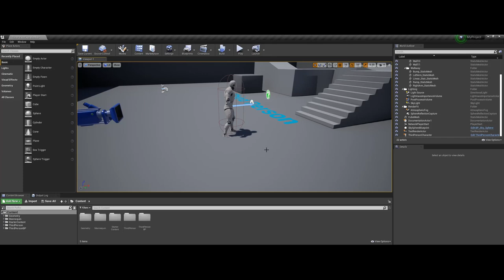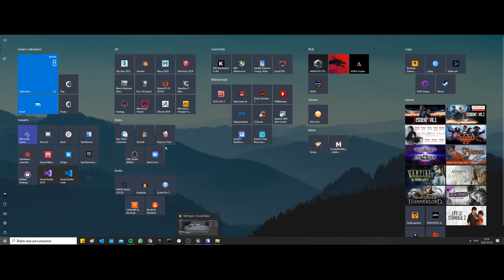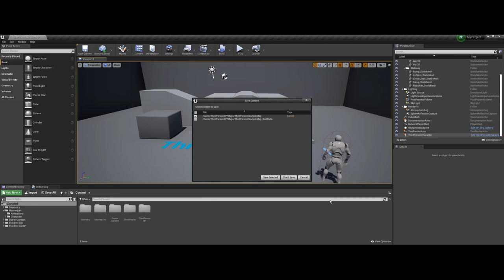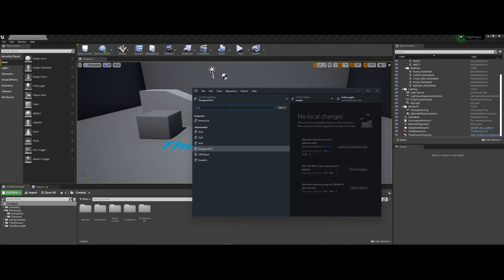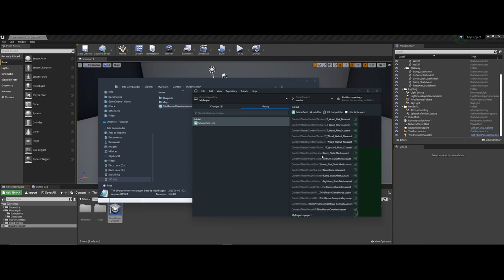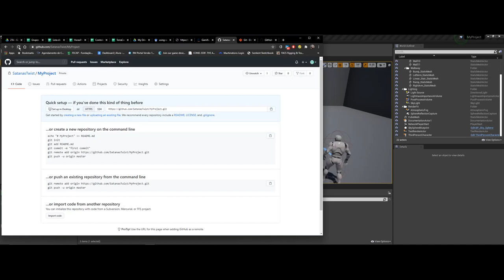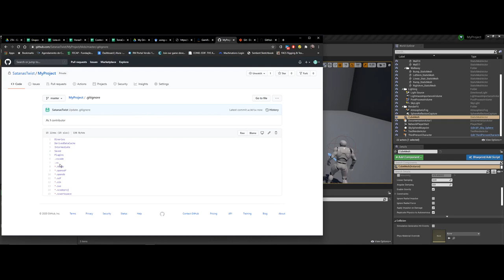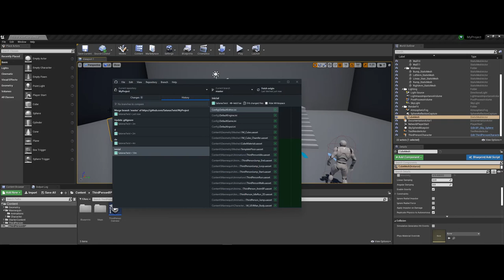UNREAL ENGINE - AULA 3 - GITHUB - Rafael Lima - Escola Rivers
Aulas semanais de Unreal Engine da Escola Rivers com Professor Rafael Medeiros Lima. Rafael Lima é co-fundador do Garage 227, professor há mais de 5 anos, programador, game designer e artista 3D há mais de 10 anos. E obviamente é o professor do Odyssey Codes: Curso de Programação em Unreal Engine da Rivers

E hoje ele vai nos passar GITHUB!

Facebook.com/escolarivers